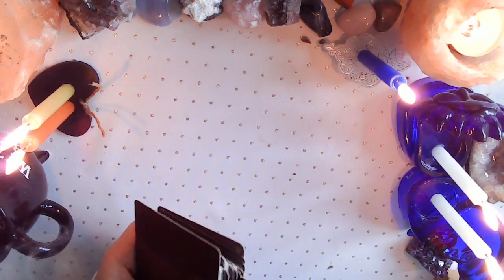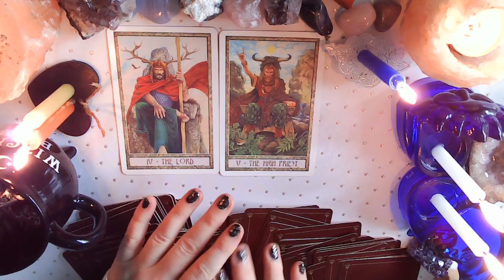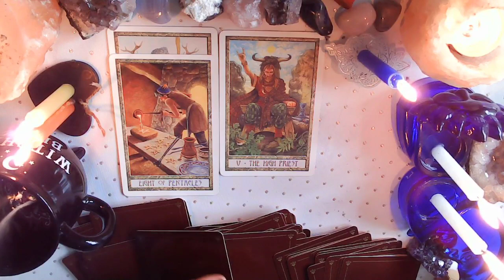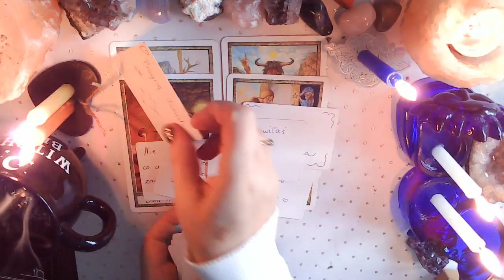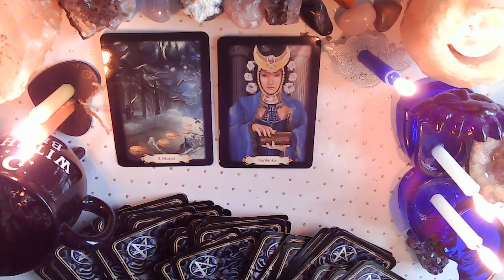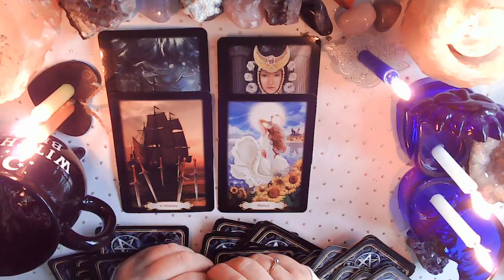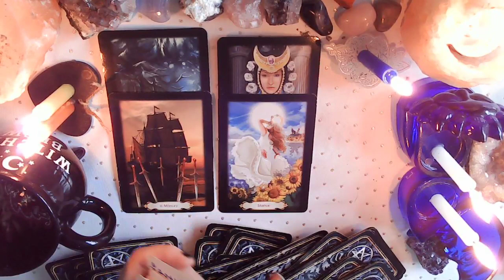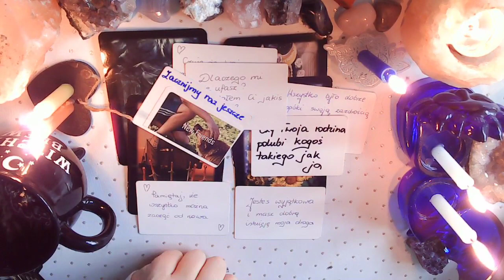Relacje Miłosne- te trudne⭐ Temat który zajął 2 miejsce w czasie głosowania 💫 Wybierz Talię ⭐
Wsparcie dla moich klientów.
📍Horoskop tygodniowy od poniedziałku do piątku.
📍Horoskop weekendowy.
📍Karta na moment w Twoim życiu.
📍2 razy w tygodniu Lajwik- darmowe pytania do kart Tarota, Cygańskich, Wyroczni, Lenormand.
📍Sobotni przedpoludnioworanek :D Lajwik kawka / herbatka z Elunią 😉

🔴Jeżeli interesuje Cię sesje prywatne.
🔴Koszt sesji:
🔴Numer dla osób mieszkających w Angli:
   E Ziolkowska-Wysocka
   30-91-97
   23472468
🔴Numer do wpłat dla osób mieszkających w innych krajach:
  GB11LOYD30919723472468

Carpe diem!!